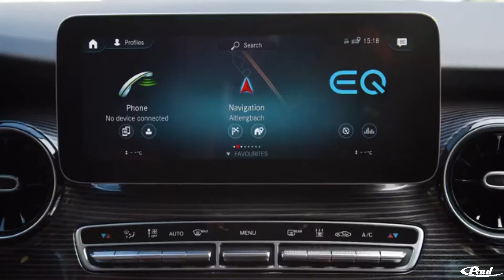EQV Vorstellung, Testfahrt I Paul Passau I Mercedes-Benz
Mit den Niederlassungen in Passau-Sperrwies und Vilshofen tritt die Josef Paul GmbH & Co. KG als Vertriebs- und Servicepartner auf. Als autorisierter Mercedes-Benz Verkauf und Service finden Sie bei uns die richtige Dienstleistung für Ihr Fahrzeug. Mit starken Partnerschaften im Service (Mercedes-Benz und MAN) sind wir vor allem für Unternehmer wichtige Ansprechpartner, um die Zuverlässigkeit und Sicherheit der Fahrzeuge sicherzustellen. Weitere Hauptgeschäftsfelder bilden das Ersatzteil- sowie Reifen- und Rädergeschäft. Im Bereich Fahrzeugverkauf bieten wir Ihnen Mercedes-Benz Van, Transporter, Wohnmobile der Firma Bürstner und Sunlight, sowie Lkw als Gebraucht- oder Neuwagen und gebrauchte Pkw. Somit finden Sie bei uns garantiert Ihr richtiges Fahrzeug und den passenden Rundum-Service.